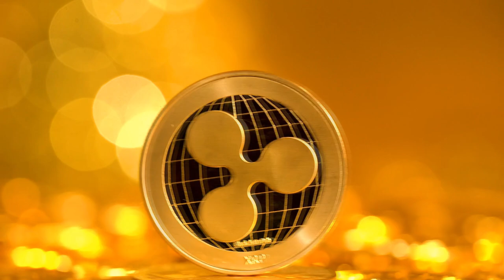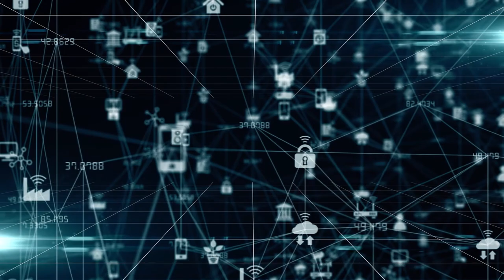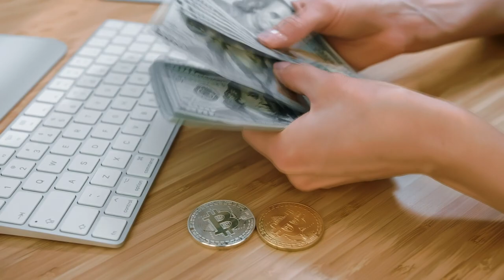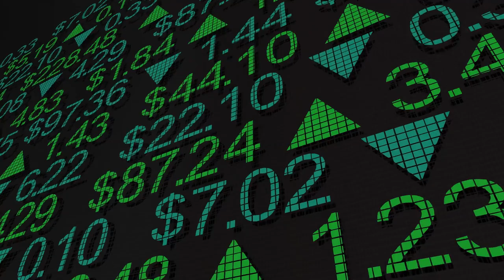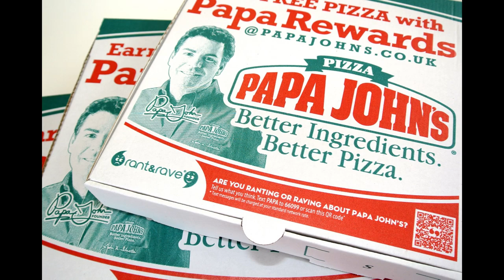XRP y la Orden Ejecutiva. Adopción masiva de criptomonedas. 10,000 bitcoin por $41. Solana, Anchor.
¿Como afecta la orden ejecutiva del presidente Biden a XRP? Anchor es el protocolo de finanzas descentralizadas de préstamos más grande. State Street ofrecerá custodia de criptomonedas. Dubai adopta ley que regula a los activos virtuales. Behance de Adobe agrega apoyo para Solana. El Sandbox proporciona $25 millones para apoyar a las mujeres en el metaverso. Y la pizzería Papa John's planea lanzamiento de NFTs. Estos son los temas de hoy.

00:00 Introducccion
00:39 XRP y la orden ejecutiva
02:23 Anchor protocolo mas grande
03:27 Custodia unstitucional d criptomonedas
04:06 Dubai adopta ley de cripto
05:06 Expansion de Solana
05:45 Sandbox regala $25 milliones
06:52 10,000 Bitcoin por $41